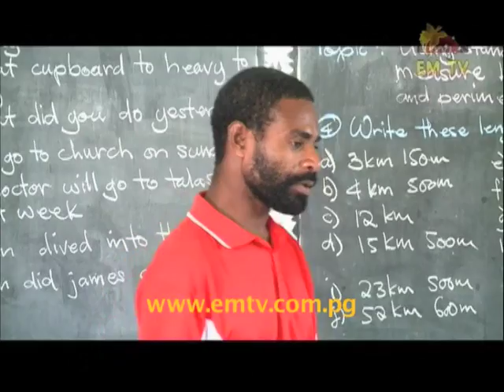OBE Deadline 40 Days Remaining